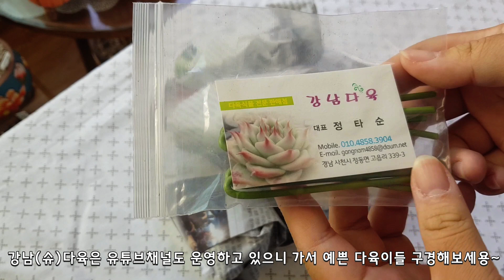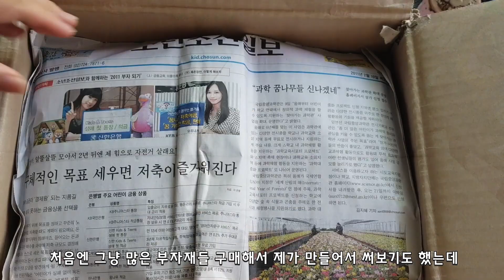가을끝 제대로 물든 다육이들! (플로리디티,카이노스,카라보니,밀샤,콜리나)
안녕하세요 여러분! 한번보고 두번 보고싶은 듀애입니다!
오늘은 강남(슈)다육에서 구매한 다육이들과
분갈이흙을 소개합니다~
재밌게 놀다가시길~~~